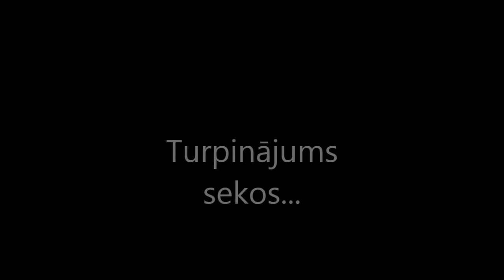Kā uztamborēt gaisa cilpiņu pīnīti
Uzraksti komentāros, ko Tu vēl gribētu redzēt manā kanālā!